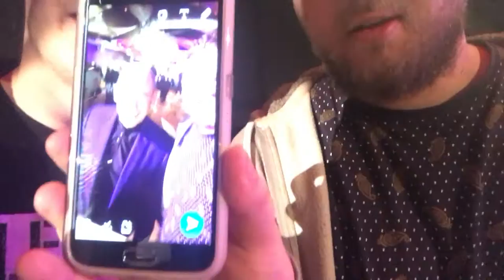ICW VLOG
Me and Jake went to ICW at Engine Rooms Southampton. Here are some highlights!